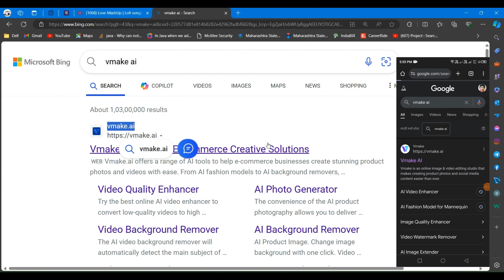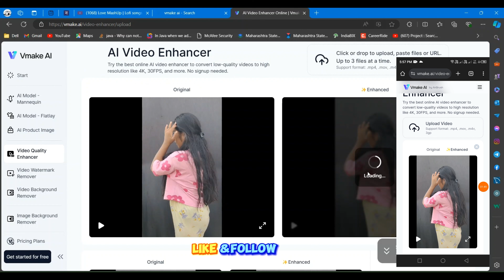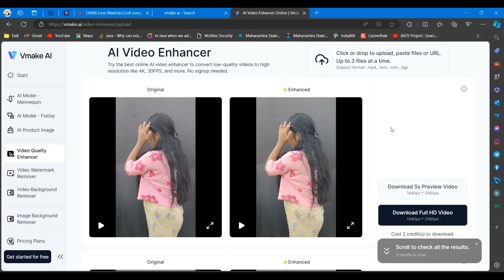Video Quality Kaise Badhaye | How To Improve Video Quality 100% | How To Convert Video To Full HD😋💯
"Video ki quality kaise badhaye" ek guide hai jo video ki quality ko behtar banane par kendrit hai. Ismein alag-alag tariko aur tips ko cover kiya gaya hai jaise camera ke settings ko adjust karna, lighting conditions ko optimize karna, high-quality equipment ka istemal karna, clarity aur color correction ke liye editing techniques, aur video ko quality ko lose kiye bina compress karna. Yeh article unhe madad karna chahta hai jo video banate hain, taki ve upayogshil tools aur methods ka istemal karke professional dikhne wale videos bana sakein.